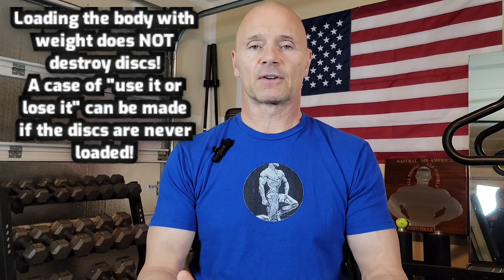The New Standard at 80 yrs Old!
John Heart's downloads "Mr America's Shape-Up Series" & "Physique 101"

The standards of those bodybuilders who continue to train hard, smart, and remain injury-free have changed! No longer is there the expectation that once a man is over 40 or over 50 his physique and drive to train hard deteriorates. That belief system went out the window in recent years as we witness those setting new standards. Mr America, Natural Mr Universe, and Personal Trainer John Heart drops motivational BOMBS as he declares the fear-based, weak-minded attitude has to be replaced with faith-filled words and expectations plus hard muscle building routines to muscle up, yes, even past 40 or past 50! 80-year-old superman, former IFBB Pro League bodybuilder, and Mr International Andreas Cahling is just one example of many who are not taking aging as an immediate death sentence!
Arnold Schwarzenegger's Golden Age of Bodybuilding left us with many examples of bodybuilders who love training so much that they are continuing to train hard regardless of any mythical beliefs.
Physique training, and the benefits thereof, can be had at any age.
Mr America Heart